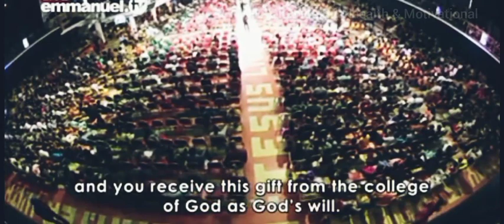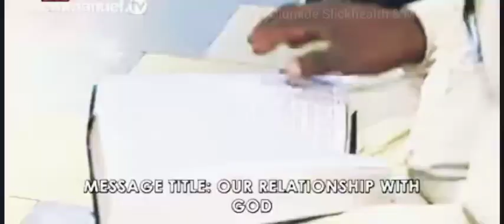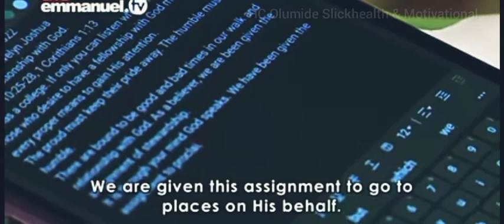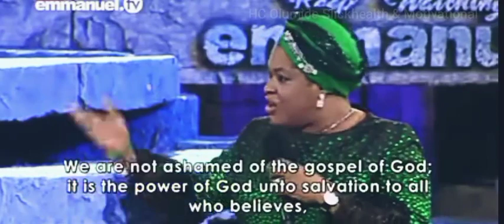Our Relationship With God - Evelyn Joshua